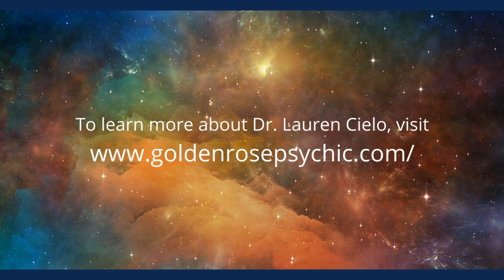Dr. Lauren Cielo Talks to Gail about the Harmonic Egg®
Clairvoyant Healer Dr. Lauren Cielo has a delightful discussion with Gail about the Harmonic Egg®.